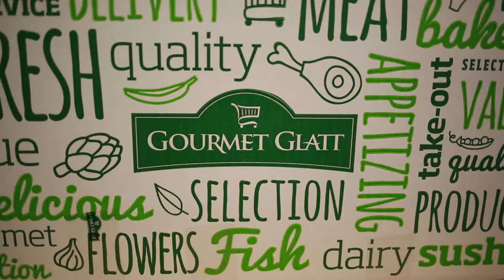Woodmere Store - Part 2